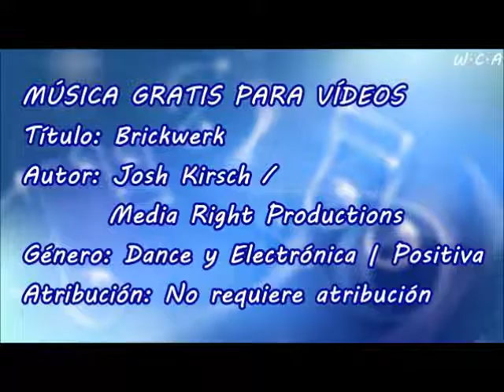Brickwerk - Josh Kirsch / Media Right Productions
Título: Brickwerk
Autor: Josh Kirsch / Media Right Productions
Género: Dance y Electrónica | Positiva
Atribución: No requiere atribución